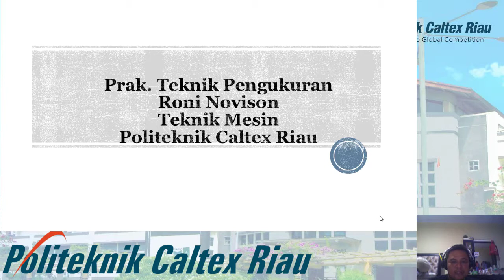Teknik Pengukuran # Pertmuan Jangka Sorong / Vernier Caliper Ketelitian 0,02